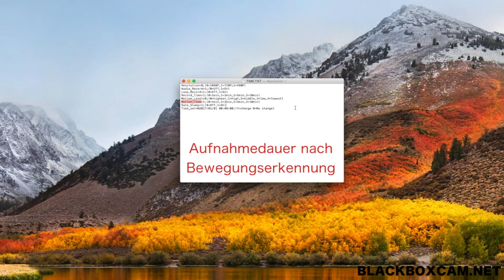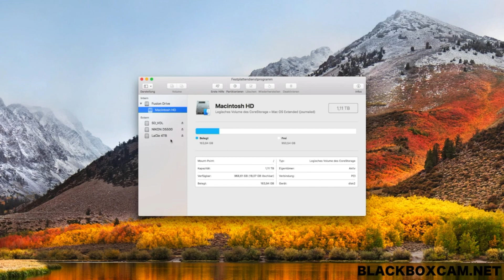Cargador USB Cámara - Mini cámara espía oculta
PROTEGE LA CASA — Podréis mantener un ojo a los chicos, a las mascotas y a la casa! Con esta mini cámara espía que permite grabar de manera indetectable en video todo lo que pasa en vuestra casa u oficina. En solo unos sencillos pasos, podréis grabar, ver y proteger!
REDUCE EL ESTRÉS — No más preocuparse acerca de lo que está pasando en la casa o en la oficina! Con esta camara escondida, podrás grabar a las mascotas, hijos o tus pertenencias de valor y tener la seguridad que viene cuando se sabe que cualquier potencial ladrón estará captado en video.
INVISIBLE — Captura videos en alta definición sin levantar una sospecha. Esta cámara escondida de vigilancia es compacta además está bien disfrazada bajo la apariencia de un simple cargador de teléfono móvil. Escondela justo a la vista de cualquiera y monitorea vuestro hogar sin ser detectado!
GRABA Y RECARGA — Discretamente toma videos mientras carga un teléfono móvil. Compatible con la mayoría de teléfonos Android y iPhone, esta cámara espía USB convenientemente carga vuestro teléfono móvil sin la necesidad de intervenir con la funcionalidad de la cámara.
UN COMPLETO SISTEMA DE SEGURIDAD OCULTO — Este paquete incluye una cámara tipo espia con cargador y un cable USB, y es compatible con casi todos los teléfonos inteligentes. Con su fácil instalación, resolución de alta definición y modos de grabación continuo y activado por movimiento, grabaras en cuestión de segundos!